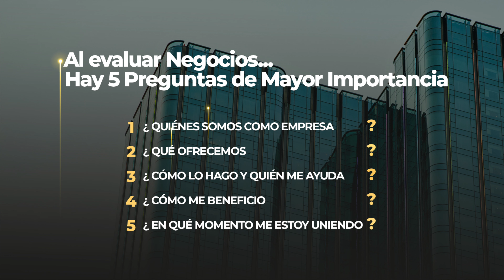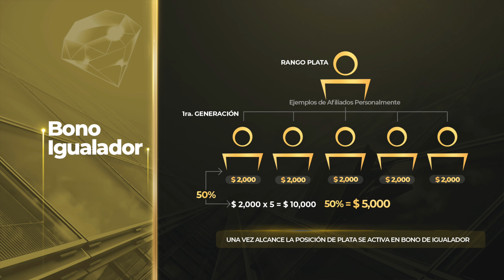FORMULA MILLENIA CON MICHAEL CRUZ & RAFAEL CABAN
PRODUCIDO POR RAFY MELENDEZ